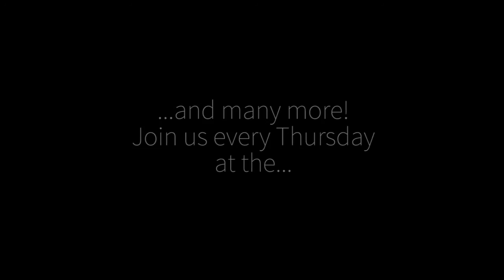What Happened 17th Sept - The Goodrest Open Mic Nite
So this is the final night that Terry & Emma hosts this wonderful night. We had a great turnout with some amazing musicians. From now on Enzo & Kay (aka Short Stuff!) will be hosting it!